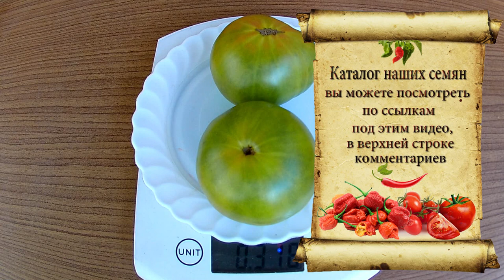Summertime Green. Томат - Летний зеленый